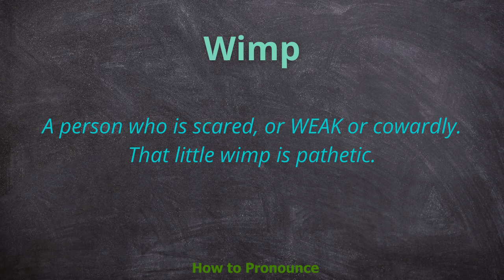How to pronounce wimp | Meaning of wimp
Video shows what wimp means And wimp pronunciation. How to pronounce.